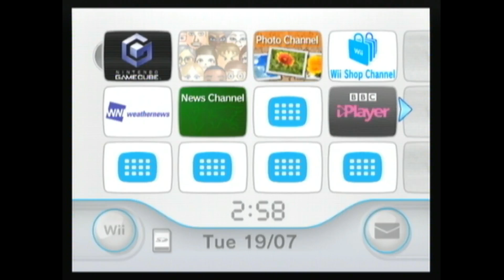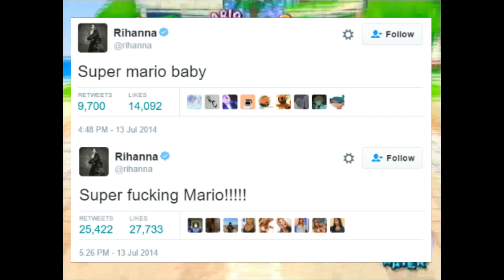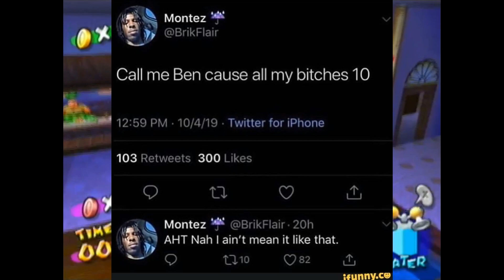Super Duper Mario Sunshine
Clean is better than dirty, and dirty is meaner than clean.